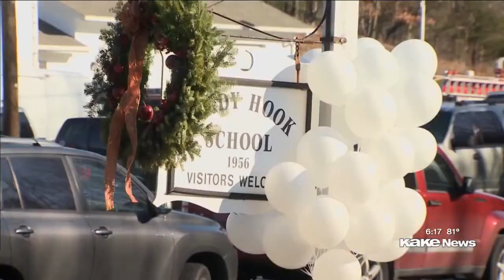Wichita Metro Crime Commission keeping kids safe: Tourniquets in schools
Many Sedgwick County schools will see tourniquets alongside first aid kits.  This decision comes from schools responding to the need of having immediate medical supplies in case of a violent crime.